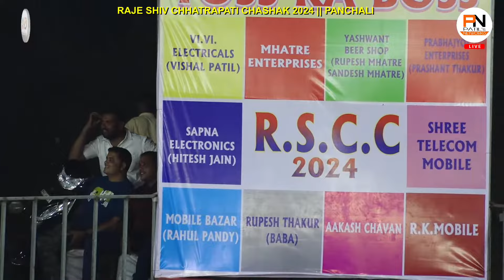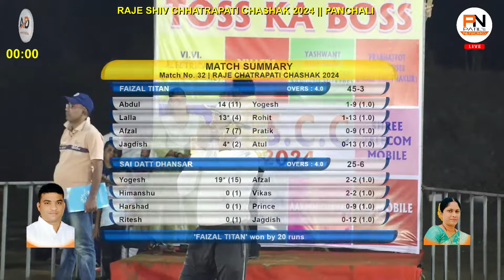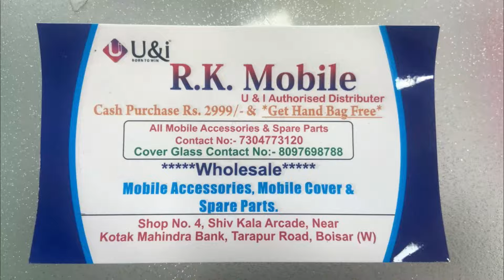AAI BHAVANI DHANSAR VS GNCC - B